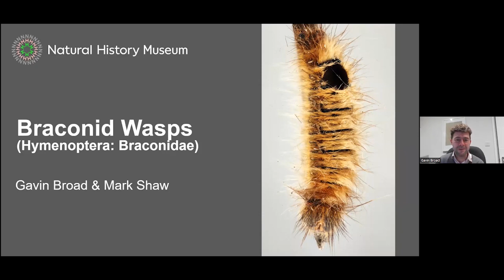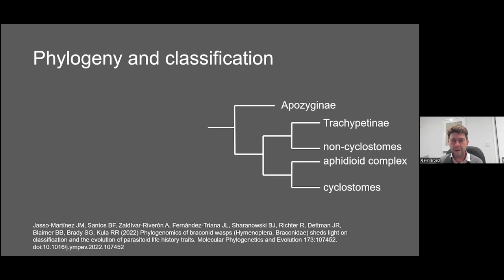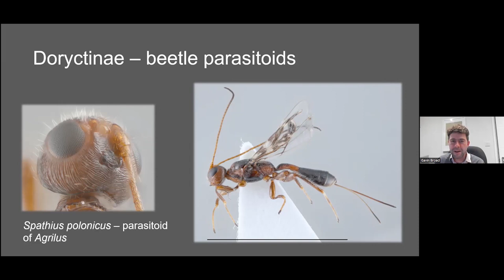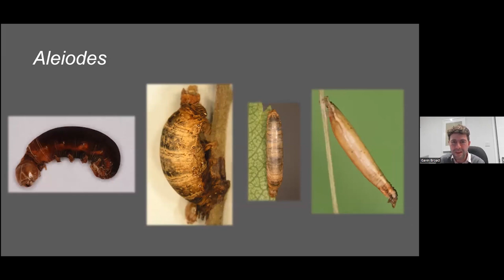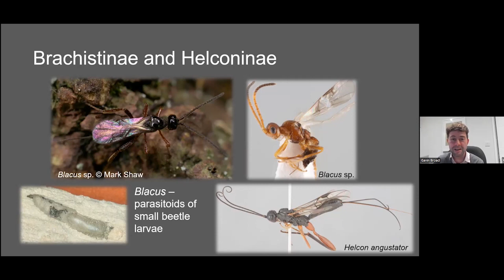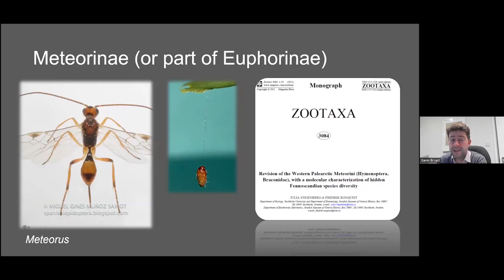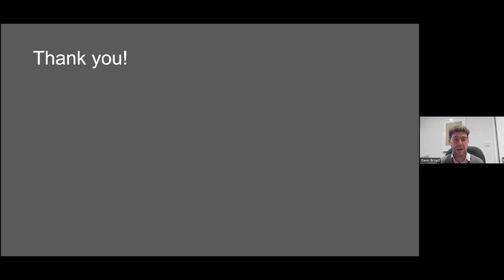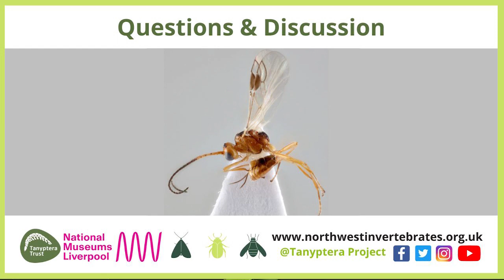Braconid Wasps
Gavin Broad covers the features which are critical for identifying UK braconids, the characteristics of each subfamily and host relationships. Includes a question and answer session hosted by Gary Hedges (Tanyptera Regional Entomologist).